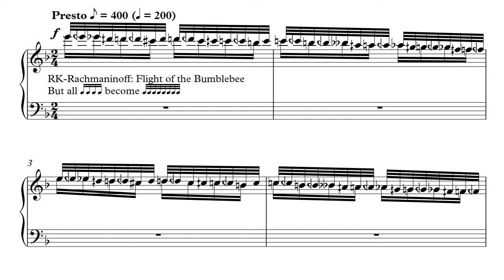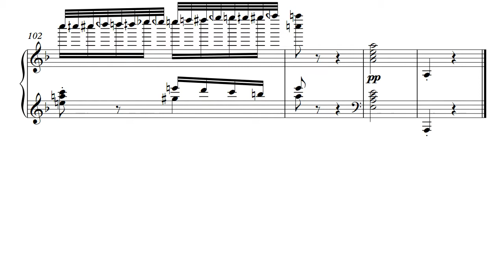Flight of the Bumblebee but with 32nd notes and quarter tones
Rimsky-Korsakov/Rachmaninoff Flight of the Bumblebee but the 16th note line is replaced with 32nd notes and the gaps filled with quarter tones.
This was playback using NotePerformer and Sibelius.

(The Two Pianos)

I decided not to use Synthesia for this piece, since Synthesia cannot display quarter tones.

This piece has a total of 2,253 notes in 63 seconds, or 35.76 notes per second.